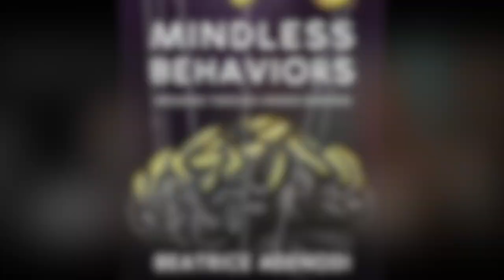Deborah Kobylt LIVE Promos: Beatrice Adenodi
When I interviewed Beatrice Adenodi, author, “Mindless Behaviors, Breaking Through Unseen Barriers,” I was struck how we had so many similar experiences in our lives, even though we grew up in different places, under different circumstance.

Her book talks about the many masks we wear and hide behind in our lives, and how we can unlearn certain behaviors so we can lead a free and more productive life.

Here’s a clip from our show, where Beatrice gives us an example of certain “mindless behaviors,” how to recognize them and how to control them, including certain emotions that may not be serving us.

Hear our full interview on all video and audio platforms of DeborahKobyltLIVE, and please invite your friends, too. Make sure to pick up her book, “Mindless Behaviors.” This one really spoke to me.